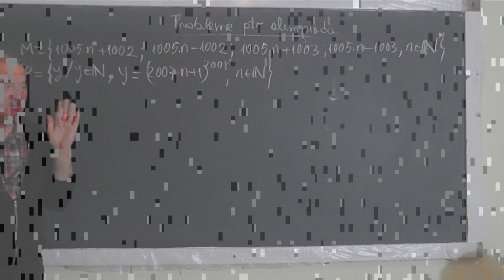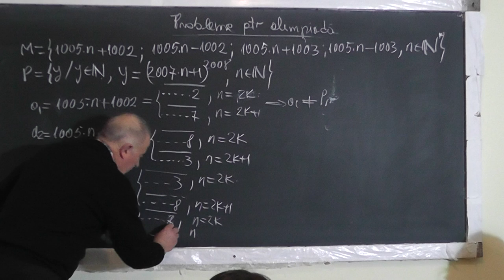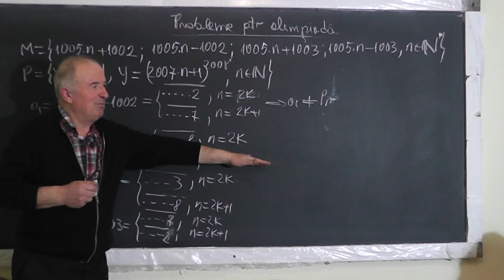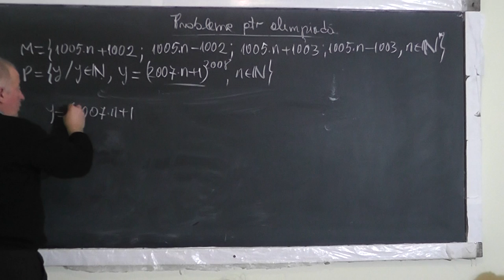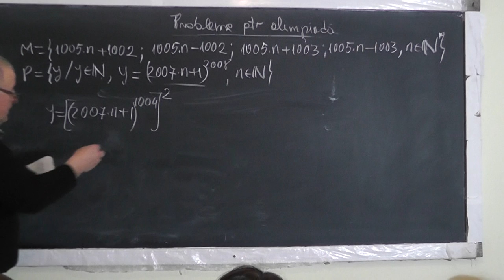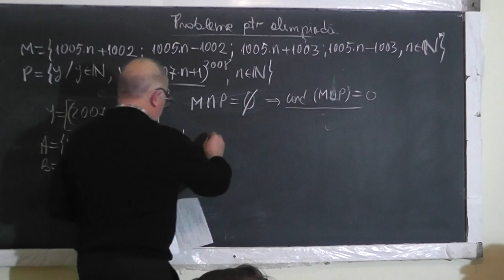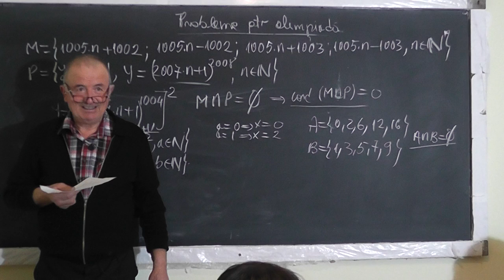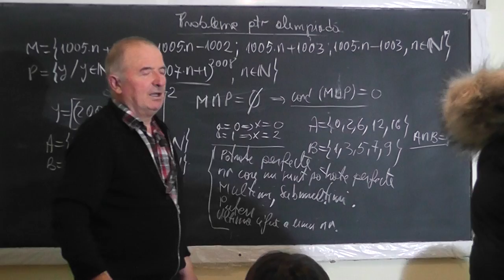2/2 Lectia 1388 Probleme de olimpiada judeteana: Patrate perfecte Puteri Multimi - Clasa 5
Aceste lectii sunt SUSTINUTE de VOI si daca va sunt utile, as aprecia un Like, Share, Comment - In aceasta lectie de matematica pe care o puteti vedea in direct si pe rezolvam o serie de probleme pentru olimpiada, faza judeteana la clasa a V-a. Din cuprins: Patrate perfecte, Numere care nu sunt patrate perfecte, Multimi, Submultimi, Puteri, Ultima cifra a unei puteri.